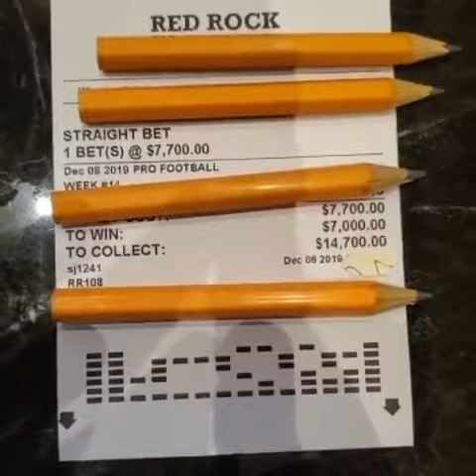NBA TICKET FIXED MATCH